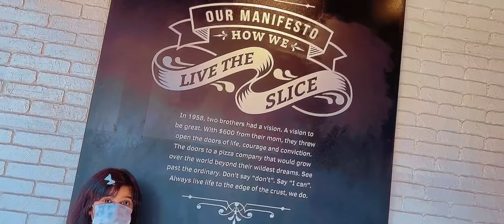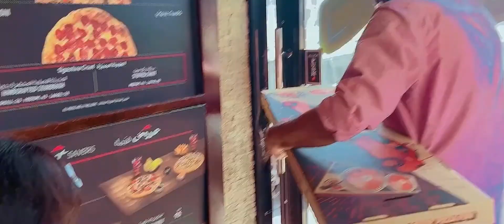1 meter Limo Pizza!!! 🍕 | Pizza Hut Limo review 📑 | Weekend VLOGZ 🎥 | Nazmin’s Kids Wonderland